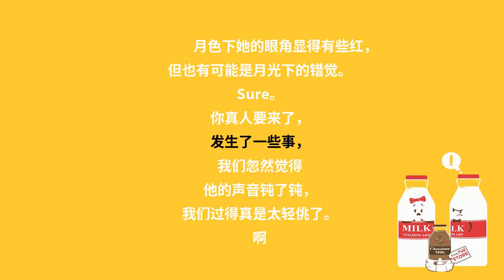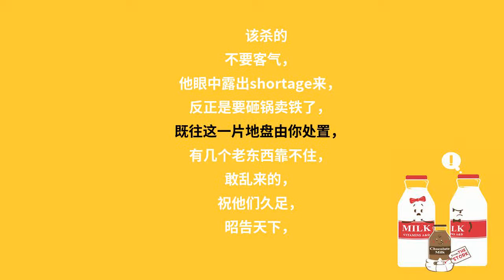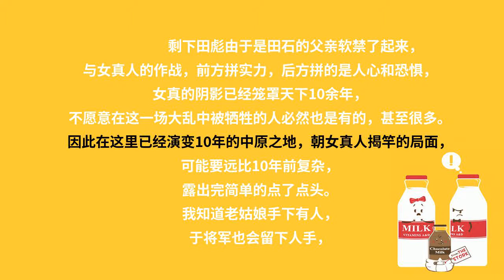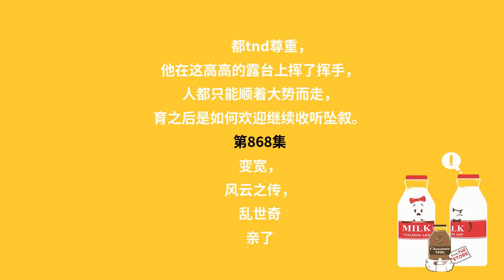赘婿八百六十七集：碾轮（六）